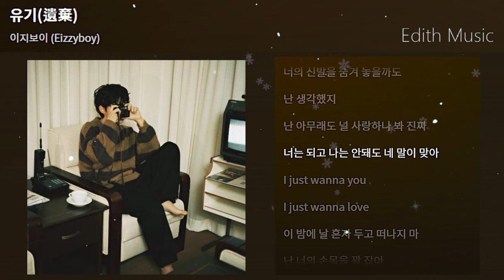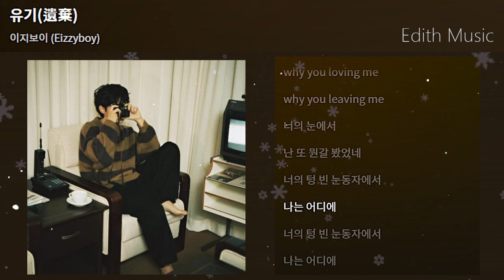이지보이 (Eizzyboy) - 유기(遺棄) ----- (랩힙합) (인디음악)